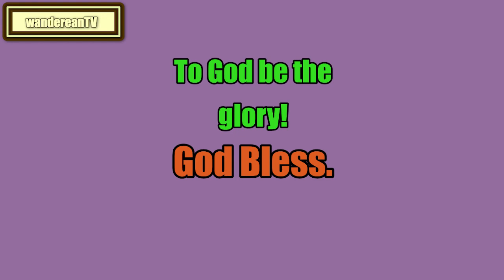The Art of Public Speaking - Appendix D12 || DALE CARNEGIE & J. BERG ESENWEIN